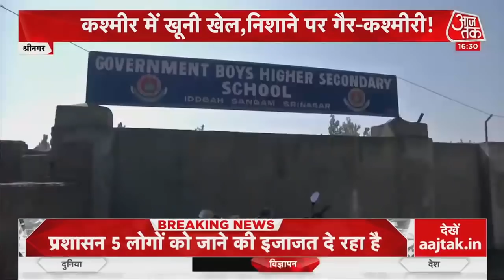Srinagar Terrorist Attack : TRF ने ली हत्याओं की जिम्मेदारी, Target killing से घाटी में खौफ। Latest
Srinagar Terrorist Attack : Jammu में Kashmiri Pandit को एक बार फिर निशाना बनाया जा रहा है. Terrorist Group TRF ने हत्याओं की जिम्मेदारी ली है. Jammu में रह रहे Hindu Family में खौफ है. लोग पलायन करने की सोच रहे हैं. Jammu Police, Attack करने वाले Terrorist के खिलाफ सर्चिंग कर रही है.